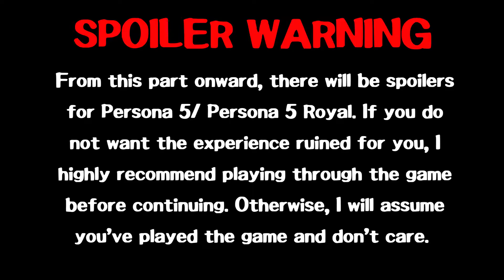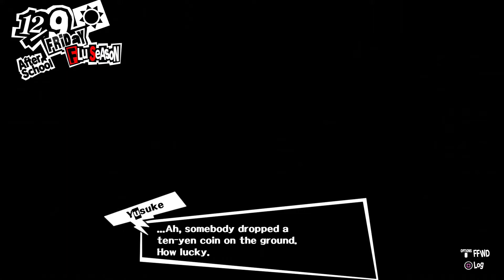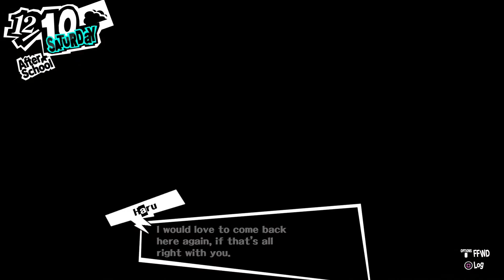TGG Plays - Persona 5 Part 122 | Welp, No more confidant parts...